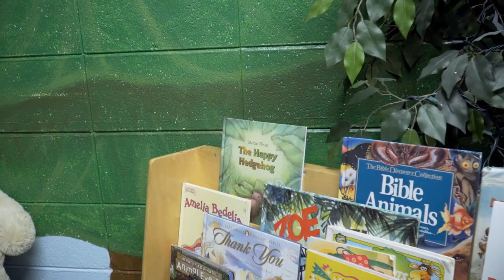theCityMoms | Heritage Christian School